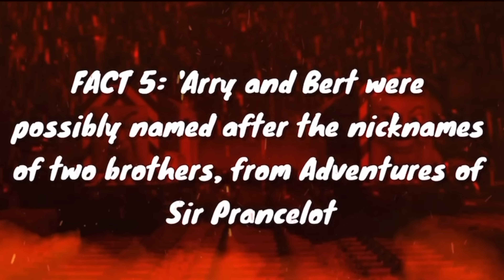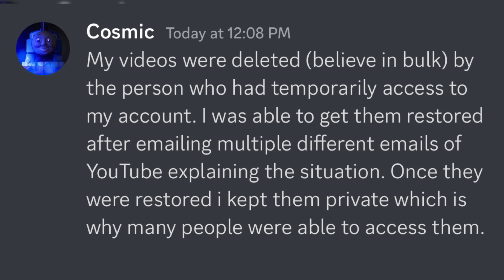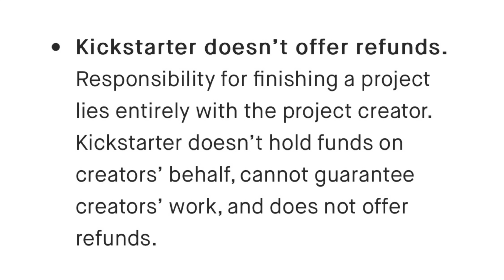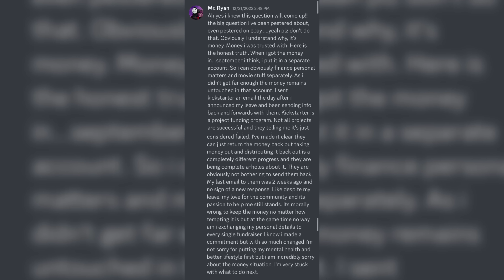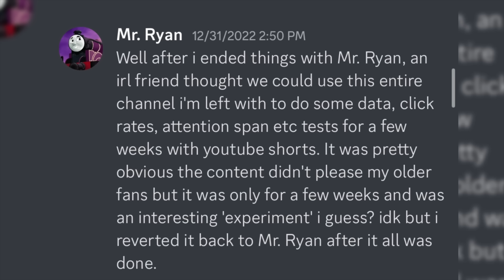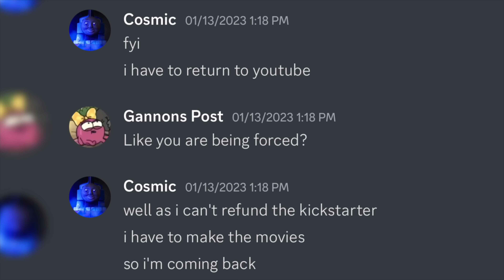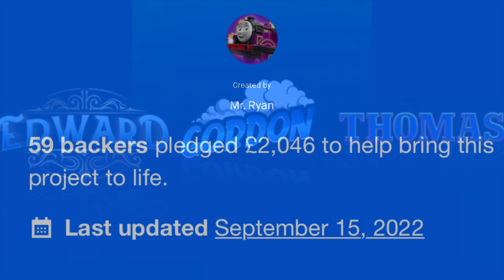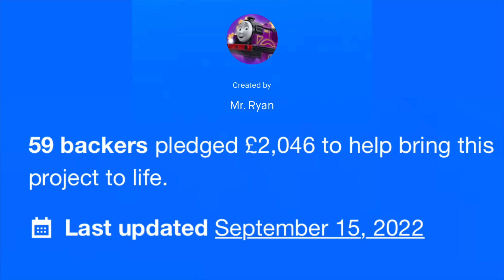The Rise & Fall of Cosmic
This video is about the Rise and Fall of Mr. Ryan or as they are known as now Cosmic

Mr. Ryan videos I used for this video

Mr. Ryan’s Kickstarter

0:00 Intro
0:27 The Rise of Mr. Ryan
1:50 The Fall of Mr. Ryan
5:50 The IdEntity Crisis
7:23 The Cosmic Rebrand
10:29 Outro

This video may cover topics that can be considered child attractive but this channel is for a PG-13 audience. For more information on the content this channel covers please check the about page

Mandatory Swearing Shit Ass Damn Hell